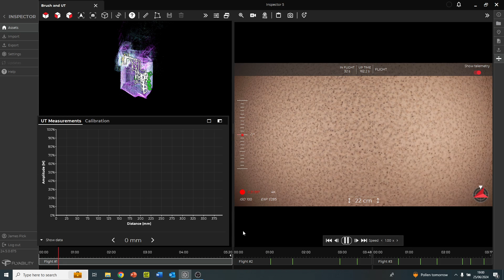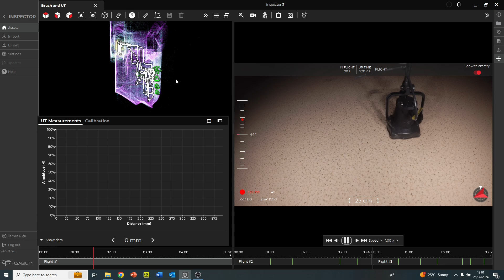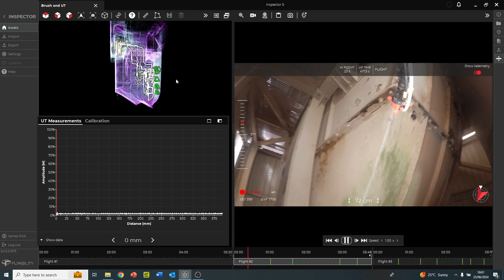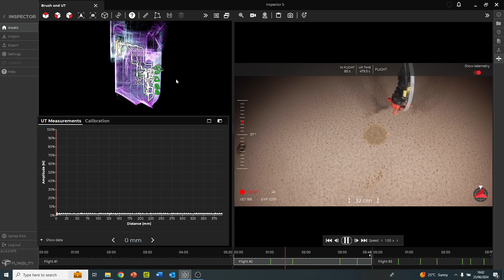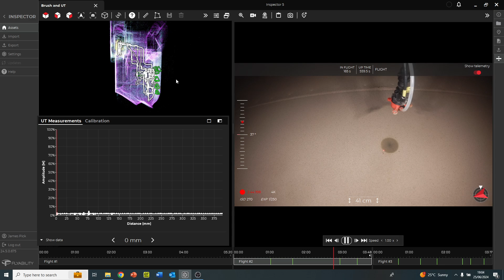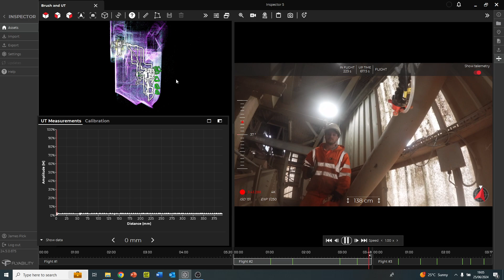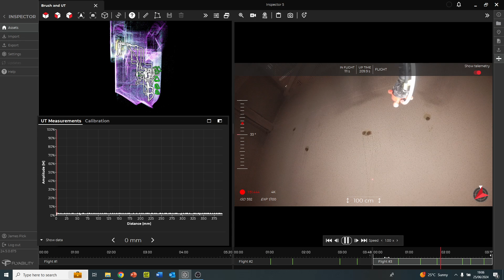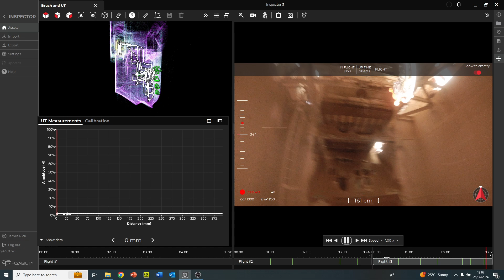Flyability Elios 3 UT Aggregates